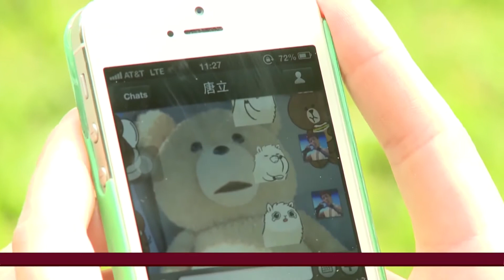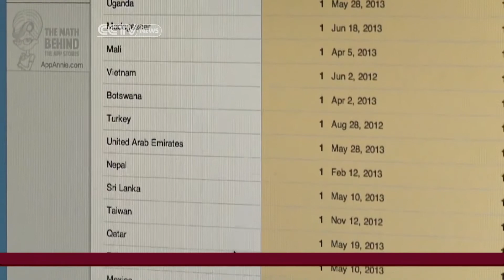Wechat phone app takes off into global market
Mark Niu reports on the booming rise of Tencent's Wechat phone app, which has spread from China to worldwide appeal.